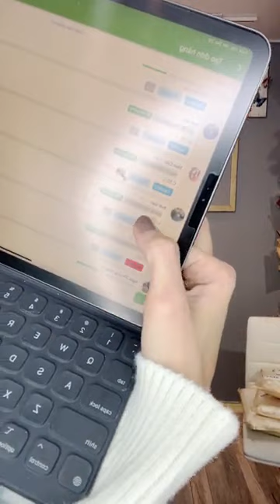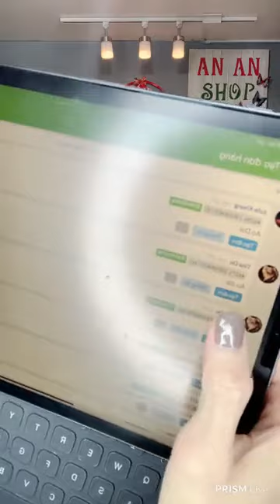Thương hiệu nổi tiếng chuyên cung cấp sản phẩm Quần Áo thời trang dành cho nam giới P18 5